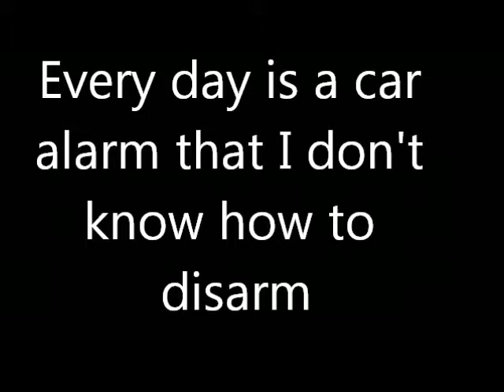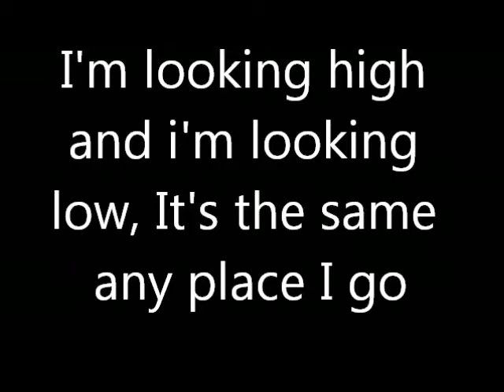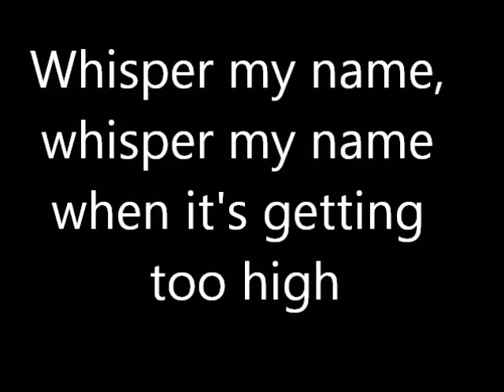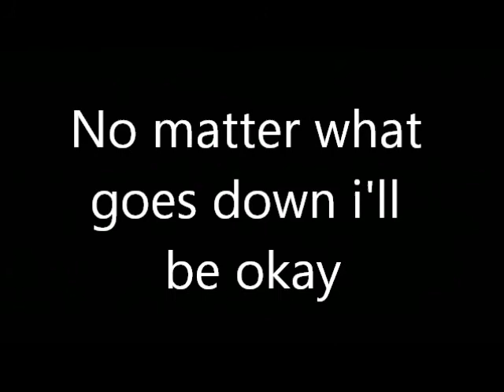Noise--The Faith Network